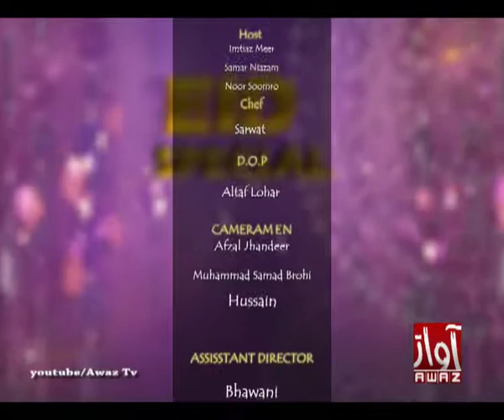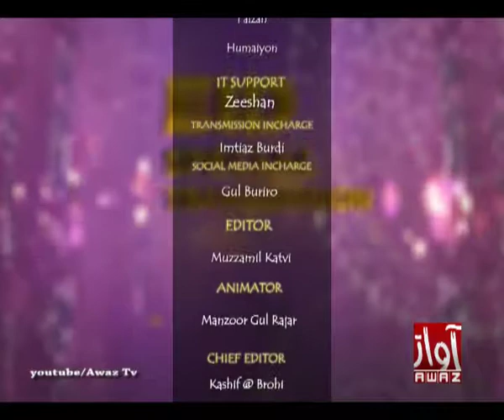Eid Day 02 Studio Show 03 09 2017 Part 07 By Awaz Tv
Studio Show
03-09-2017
Part 07
By Awaz Tv